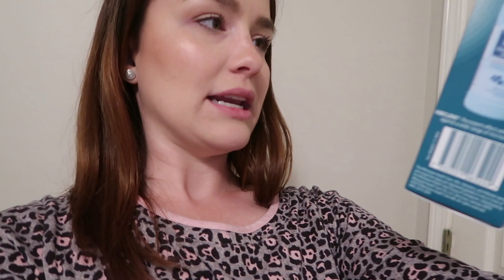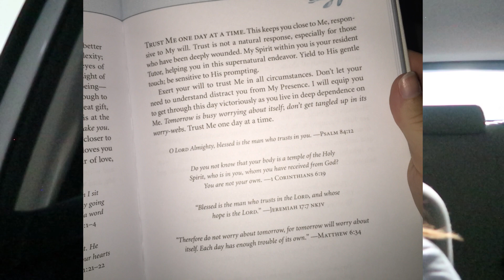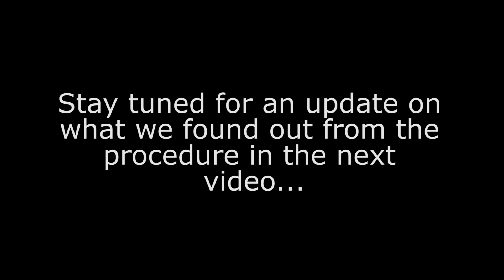Surgery Day for Infertility | Endometriosis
Surgery for infertility to remove endometriosis.

TTC & Infertility Must Have Products
Prenatal Vitamins
Cheap Bulk Ovulation Predictor LH and HCG Tests
First Response Pregnancy tests

▸▸▸More From Rachel!

*First Vlogging Camera
*Photo Camera
*New Vlogging Camera